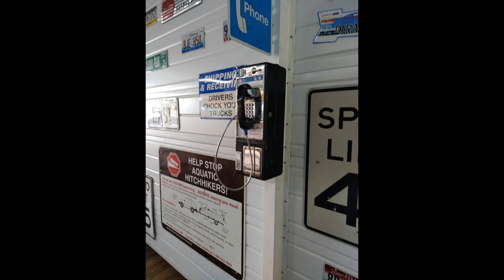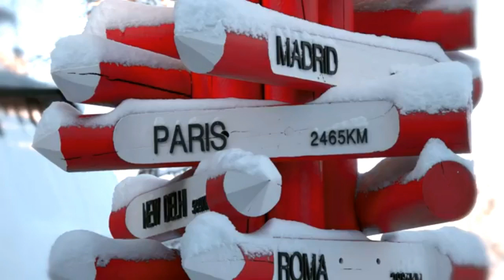villages bus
un rêve